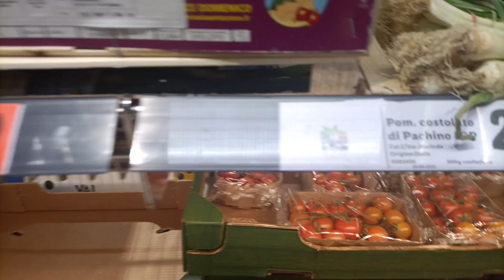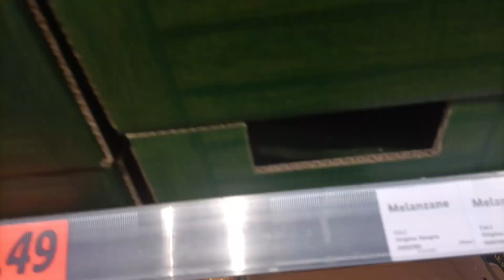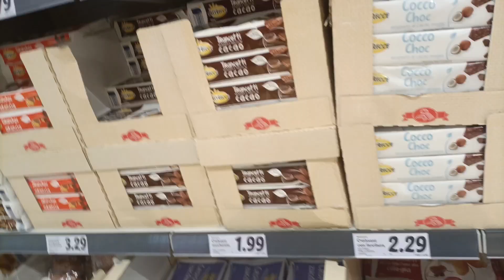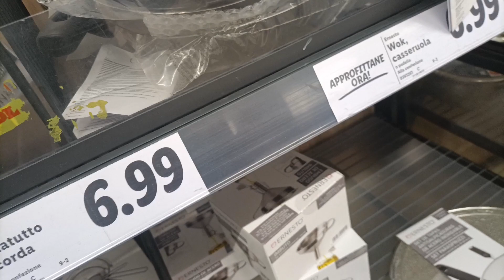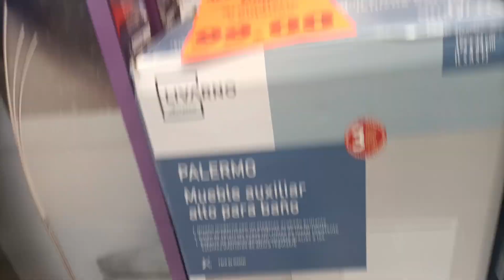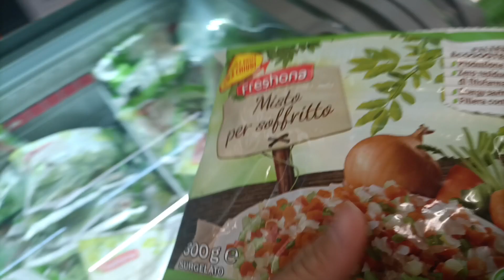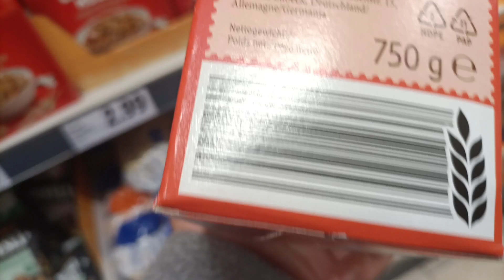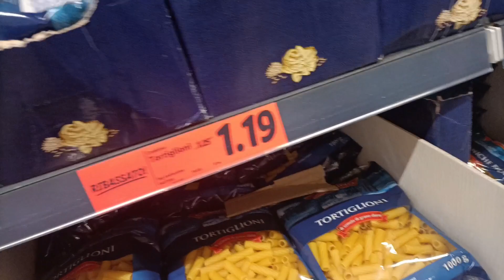Mega volantino Parkside performance ready2connect fai da te lidl 6 marzo 2023 Avvitatore 150 nm. 40V